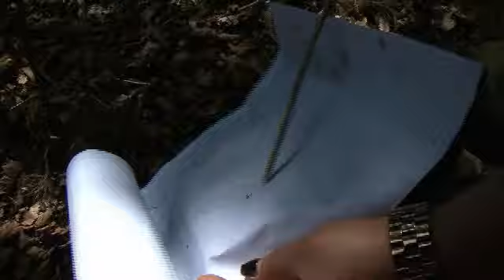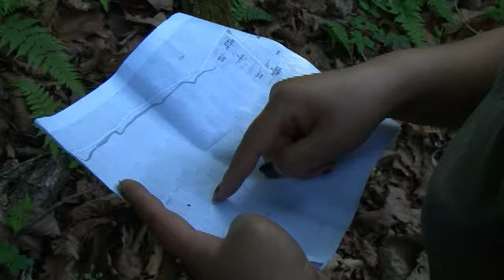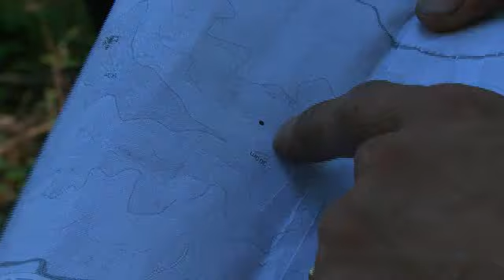How to view the map2 man and woman survival bushcraft korea survival신나군 우리동네생존 특공대 UDT 김말숙 이광낙 8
김말숙 이광낙 신나군 UDT 독도법